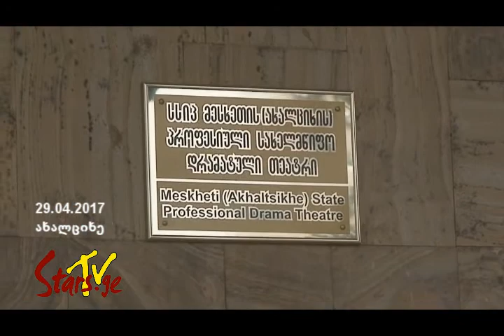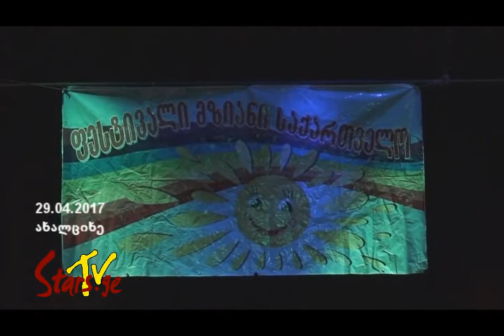ფესტივალი „მზიანი საქართველო 2017“ (ახალციხე)